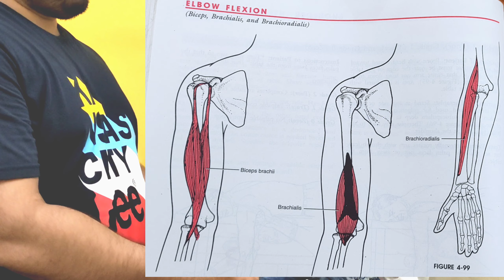MMT Elbow flexion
Manual muscle testing of elbow Flexion, muscle involvement biceps, brachialis and brachioradialis.